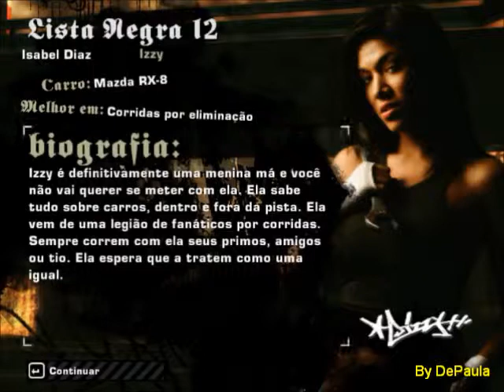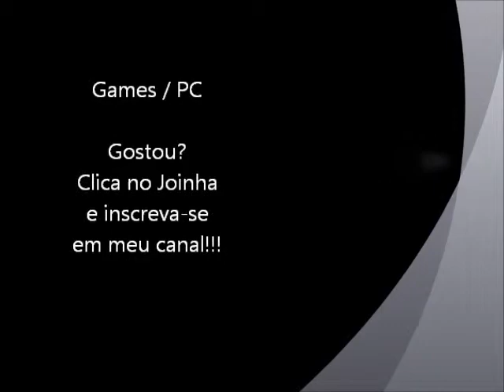Need for Speed - Most Wanted (PC) - Rival da lista negra 12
Apresentação do rival da lista de nº 14 do jogo Need for Speed Most Wanted para PC